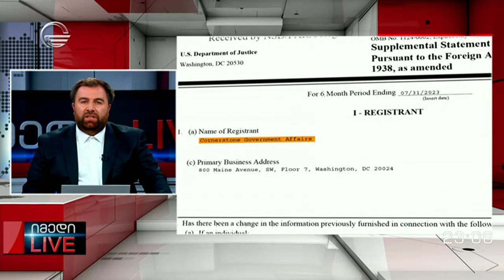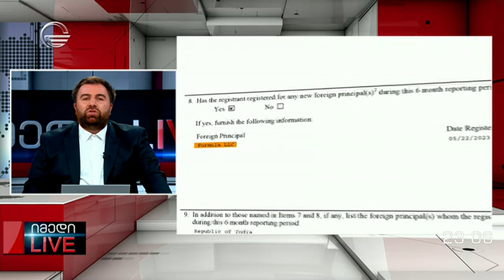მაგდა ანიკაშვილისა და გიორგი ფუტკარაძის მონოლოგი - 6. 09. 2023